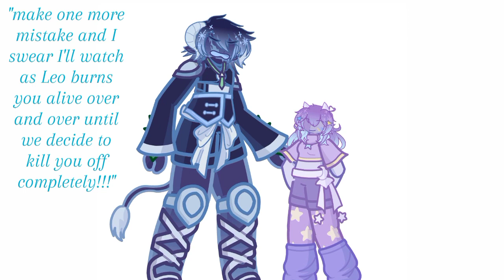Sarah Smiles || Comet and Taurus || SAMS au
Comet really couldn't care less if she gets killed. if she was punished clearly it means she wasn't good enough at her job.

characters

- comet
- Taurus

apps used

- Ibis Paint
- CapCut